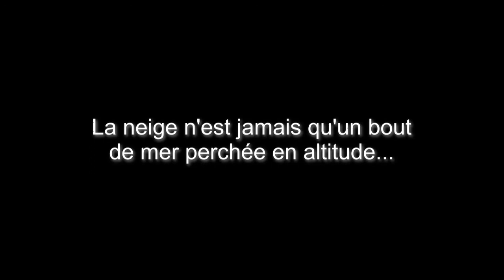La Plagne 2013 ~ "Viens donc faire un tour" - Ep 1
Si tu veux skier, viens donc faire un tour à La Plagne...

Une semaine de hors pistes à la Plagne du 27 janvier au 03 février 2013.
Одна неделя от- трассы, лыжной спорту в Plagne с 27-ого января до 03-ьего февраля, 2013

*** Attention la traduction en russe est incertaine ***
*** Внимание, перевод по-русски неясно ***

Spots :
Le Mont de la Guerre (Champagny)
Le Bécoin (Plagne Centre)
Secteur forêt (Montchavin - Les Coches)